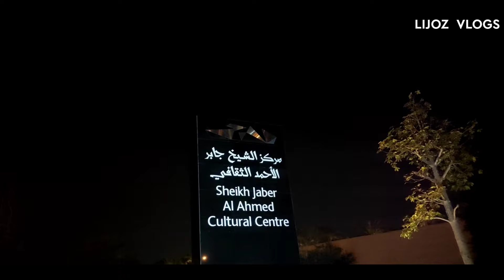Kuwait Biggest Musical Water Fountain | Kuwait Cultural Center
Biggest Water Musical Fountain in Kuwait

The Sheikh Jaber Al-Ahmad Cultural Centre (JACC), informally known as the Kuwait Opera House, is a prominent cultural center in Kuwait, located on the Gulf Road in the capital Kuwait city. It is the largest cultural center and opera house in the Middle East.

The Sheikh Jaber Al-Ahmad Cultural Centre is a multidisciplinary public space owned by the Amri Diwan striving to entertain, educate and inspire the people of Kuwait. It offers a range of events in music, theatre, film, workshops and spoken word for every generation and sector of society. JACC provides a space for dialogue to share and showcase skills and knowledge, giving younger voices a forum in which to speak.

The cultural centre is a platform for educational and cultural exchange; moreover, it functions as an influential entertainment and culture powerhouse and productive space for the region.
The cultural complex, which includes theatres, concert halls, music centres, conference and exhibition halls, cinemas, libraries, Center for historical documents, and public park, took two years to complete. It is 214,000 m² in size and had a budget of US$775 million.

The cultural centre contains four buildings, which are organized around entrance courtyards off a civic plaza. They sit like "Jewels" in a larger public park setting. This enriches the built environment.
The design was inspired by Islamic architectural tradition. These are two dimensional patterns, which are transformed three dimensionally to create spaces below a complex geometric form. The buildings sit independently below the "jewel" which houses the functional requirements of the building.
Dramatic public spaces are created between the two forms using the contrast of light and shadow. Local culture is reinterpreted within the buildings by using technology to deliver complexity with simplicity. The pattern is created to accommodate the cultural need for privacy, views and shading.
The buildings are linked by a linear landscaped podium to the back of the buildings where the car parks and service areas are situated below ground. Visitors move from the car park via lifts and travelators to the courtyard access points at ground level.
The four buildings consist of full span steel envelopes which cover a series of independent concrete buildings. This primary steel grid is wrapped in a rainscreen weathertight envelope, with glazed areas supported by secondary steel, deck and insulation. This ‘inline’ surface is then protected with a series of titanium composite panels.
The buildings beneath are largely constructed of concrete and include a large excavated basement level connected with a series of services tunnels and MEP areas. The buildings are independently circulated with stairs and lifts and walkways, with public level access in most cases being ground level upwards.